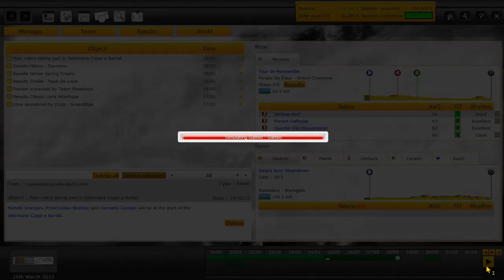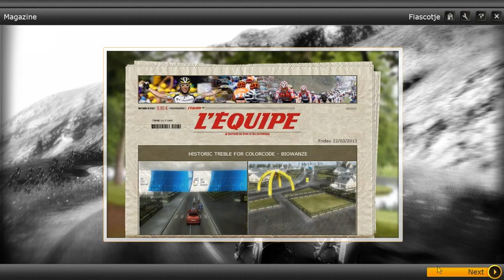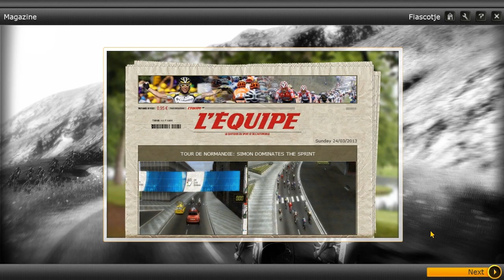Pro Cycling Manager 2013: Career - Team Colorcode - Part 4: BEST TACTIC IN PCM!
Hello everyone, thank you so much for clicking on this random video
I thank you soo much for watching this video i really appreciate it.